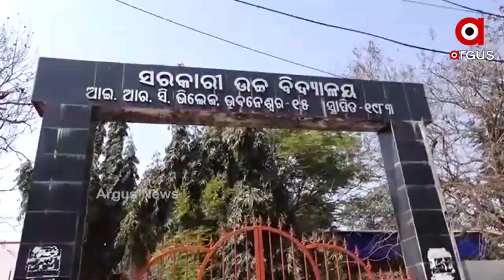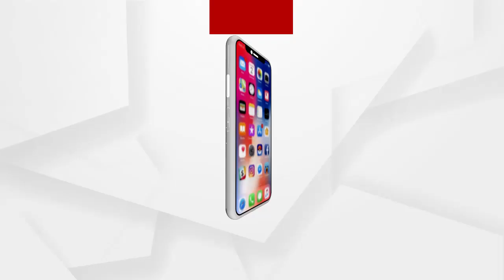ଦିଦିଙ୍କ ବିରୋଧରେ ଆକ୍ସନ କେବେ